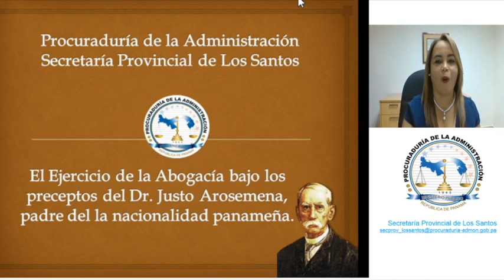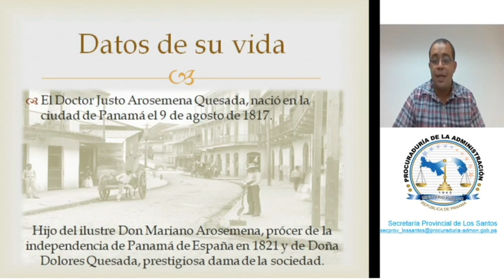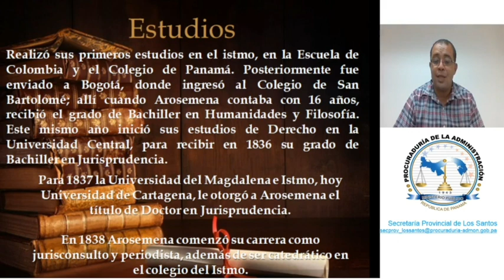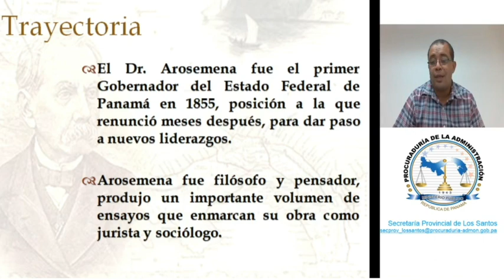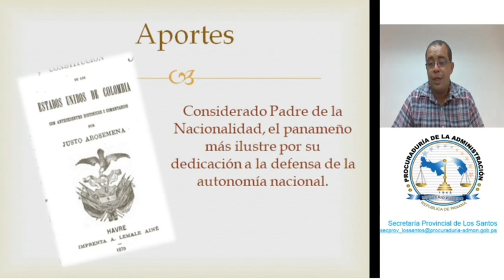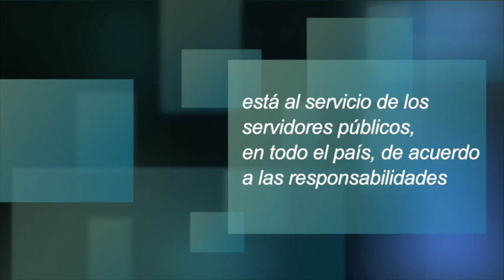El ejercicio de la abogacía bajo los preceptos del Dr. Justo Arosemena.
Seminario Virtual - El ejercicio de la abogacía bajo los preceptos del Dr. Justo Arosemena, padre de la nacionalidad panameña.
Expositor: Licenciado José Pinzón Amores.